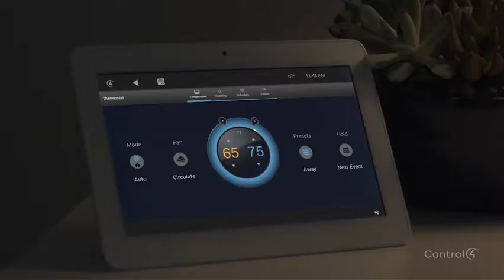"Turn Off House" Automatically Adjusts Lighting, Blinds, Temperature, Locks Doors, Garage & More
"Turn Off House" Automatically Adjusts Lighting, Blinds, Music, TV, Temperature, Locks Doors, Closes Garage, and More...(please share)

(1) WATCH THE VIDEO HERE: "Turn Off House"
(3) Schedule your executive appointment with one of our design engineers at our Exclusive Tampa Smart Home Showroom at

Home Automation that Compliments Your Lifestyle.